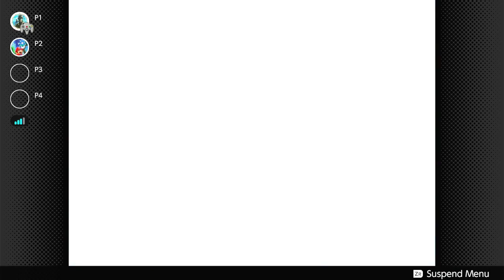Mario Party 2 w/ Alex - Part 4